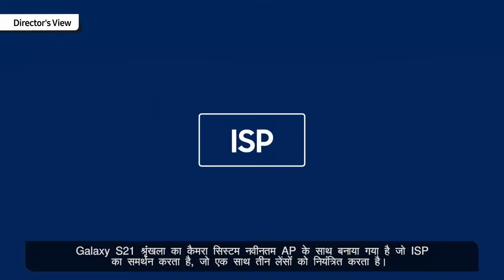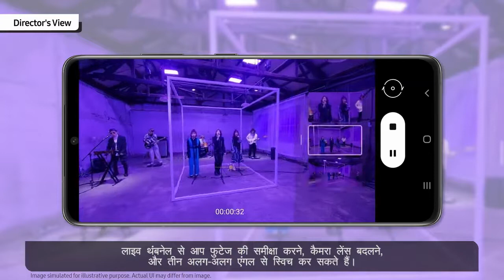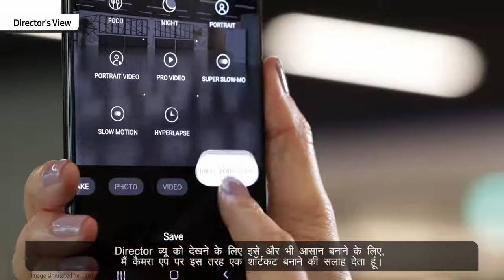Galaxy Tech Talk Camera – Director’s View हिन्दी Samsung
Best and Top Brand with Huge Customer Promises.